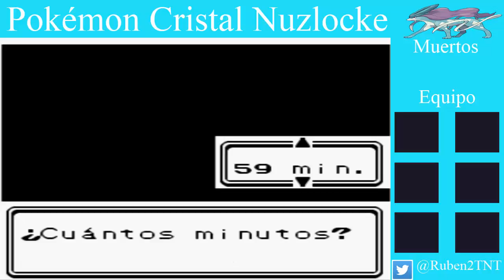Pokémon Cristal Nuzlocke. Ep 1 - Primera batalla contra el rival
Empezamos un nuzlocke en pokémon cristal. ¿Que pokémon formaran parte del equipo?, ¿superaremos el juego?

Normas de pokémon Cristal Nuzlocke

1. Solo se puede capturar el primer de pokémon de cada ruta, excepto que este en el quipo o se halla capturado.

2. Los pokémon deben llevar mote

3. Los pokémon debilitados no se pueden volver a usar. Hay que liberarlos o dejarlos en el PC

4. Se pueden comprar cualquier tipo de ball (pokeball, superball, ultraball)

5. Solo se pueden comprar 10 objetos de curación. (Ejemplo; 5 pociones, 3 antídotos y 2 despertares) por cada medalla obtenida

6. Antes de la liga pokémon se pueden comprar objetos curativos,  igual al número de pokémon de todo el alto mando y el campeón de la liga pokémon